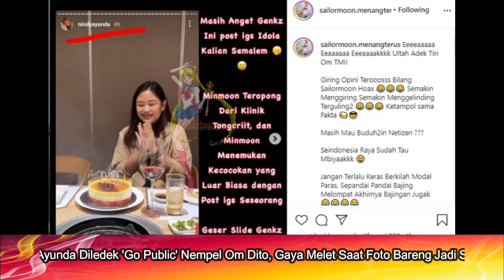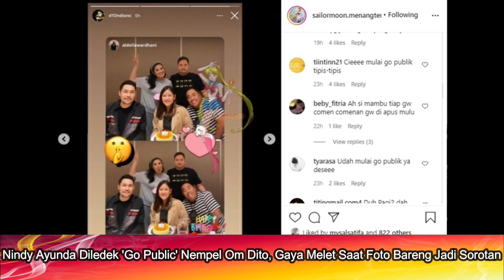Nindy Ayunda Diledek 'Go Public' Nempel Om Dito, Gaya Melet Saat Foto Bareng Jadi Sorotan